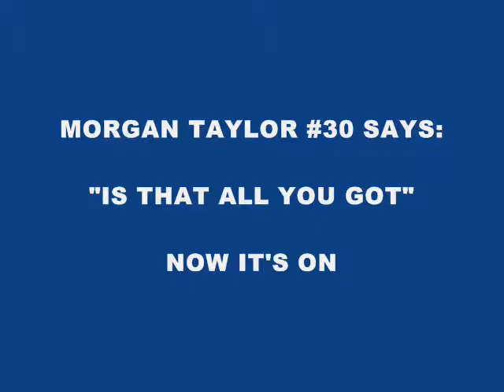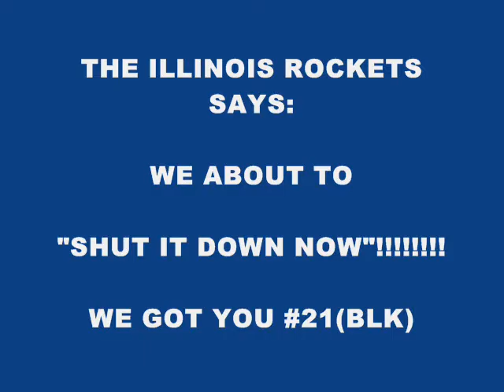ILLINOIS ROCKETS VS PITTBULLS MIDWET TOURN IN MR_0001.wmv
MARCELL ELLIS #25, AND HIS COUSIN MORGAN TAYLOR #30, , THE BEST COUSIN DUO IN THE NATION, ILLINOIS FASTBREAK, ILLINOIS ROCKETS, UNTOUCHABLES FOOTBALL,  5TH GRADE,, Copyright Disclaimer Under Section 107 of the Copyright Act 1976, allowance is made for "fair use" for purposes such as criticism, comment, news reporting, teaching, scholarship, and research.